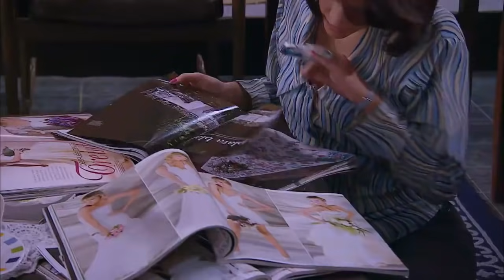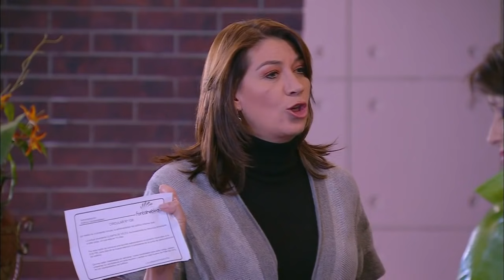Clarita renuncia a la presidencia - Capítulo 137 - Vecinos - CTV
Vanessa se va a trabajar al apartamento de Óscar contratada por Alicia. Clara reparte una circular en el edificio en la que renuncia rotundamente a la presidencia del edificio, supuestamente porque ahora viven allí personas de clase popular.

Participantes de Vecinos:

Robinson Días
Flora Martínez
Luis Mesa
Fernando Solórzano
Sara Corrales
Alexandra Restrepo
Christian Tappan